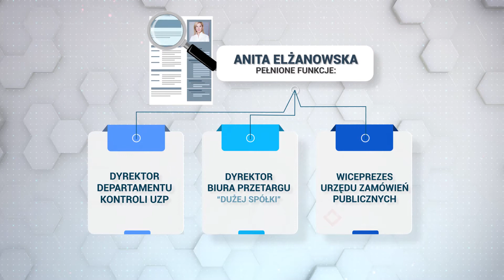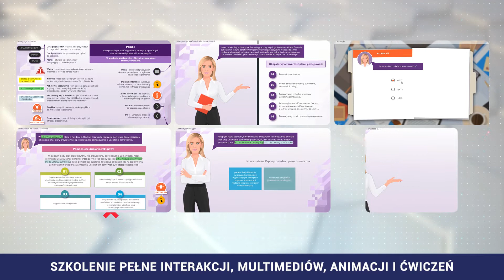Nowe prawo zamówień publicznych (PZP).